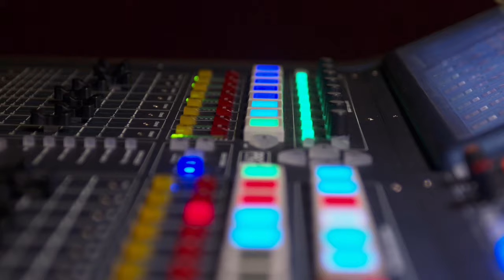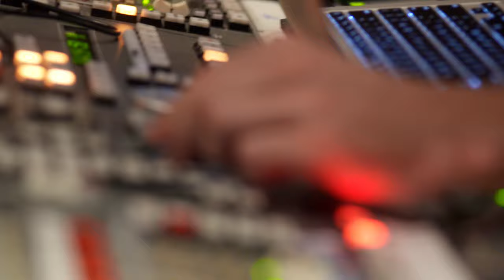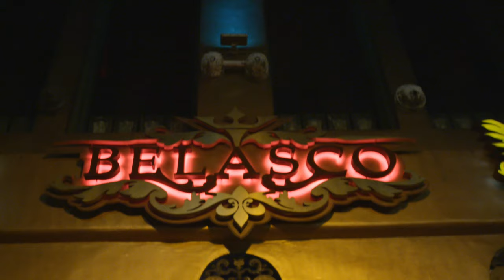Sleepless: The Story of Future Classic (Documentary Part 3 of 4)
The last seven years have been a ride. We squished that journey down into two 45 minute documentaries, directed by Nicholas Wrathall: "When Everything Was New" and "Sleepless: The Story of Future Classic"